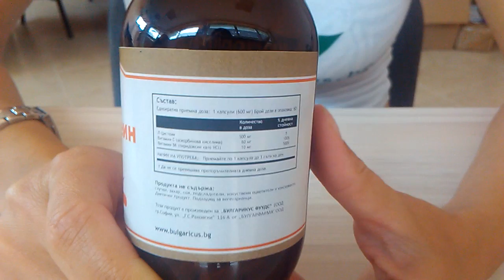Bulgaricus Л- цистеин 60 капсули